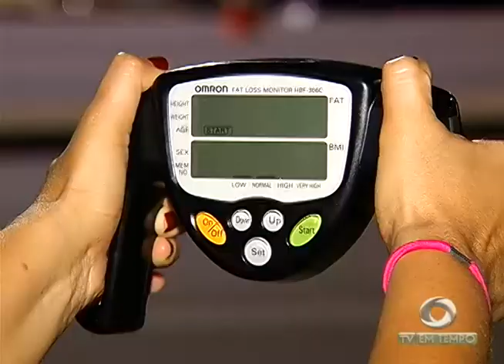BOLETIM EM TEMPO - MANHÃ (10.03.2016)